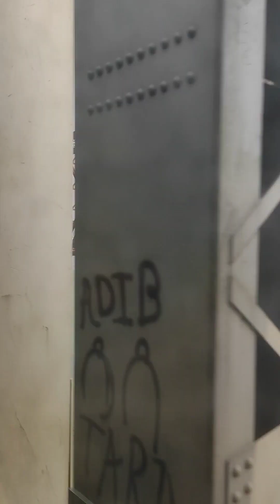42 ডিগ্রী তাপমাত্রায় মেয়ে নিয়ে ব্রাহ্মণবাড়িয়া থেকে যশোর আসলাম 😍😍😍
ব্রাহ্মণবাড়িয়া থেকে আমার বাবার বাসা যশোরে ঈদ করতে আসলাম এবার আমরা সবাই, সকাল আটটায় বাসা থেকে বের হয়ে সন্ধ্যা ছয়টায় আমরা এখানে এসে পৌঁছেছি।